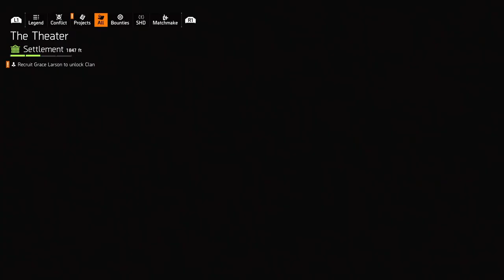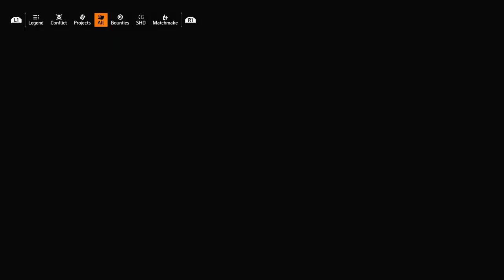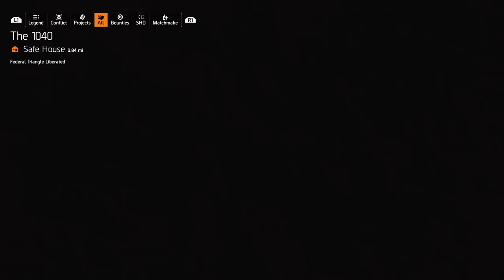The Division 2 Hardcore Mode: Season 2 - Episode 8: 2024 (No Commentary🎤).